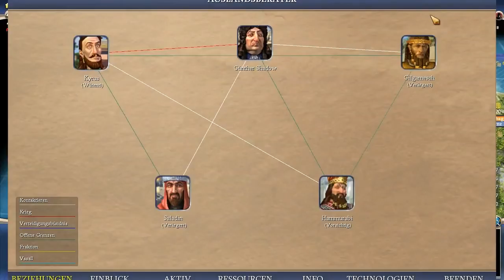Let's Play Civilization 4 #12 (Beyond the Sword | Frankreich): Veni, vidi, pacifacio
Im folgenden Video spiele ich für euch das Spiel Civilization IV von Firaxis und 2K Games. Es stammt aus dem Jahr 2005 und ist eines meiner absoluten Lieblingsspiele. Wir spielen die Franzosen als Ludwig XIV in der Spieleerweiterung Beyond the Sword.
Außerdem verwende ich die sogenannte BUG Mod, die selbst nichts an der Spielmechanik verändert, sondern einige Dinge einfach nur besser darstellt und sichtbar macht.
Hier sind noch einige nützliche Links. Ich übernehme keine Verantwortung für die Inhalte dieser Websites.